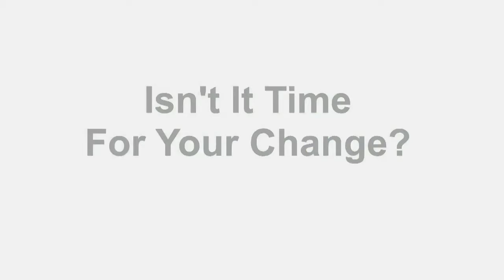Revolucion Distributor Testimonial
A proud Revolucion World Wide independent distributor shares some thoughts about his Revolucion business.